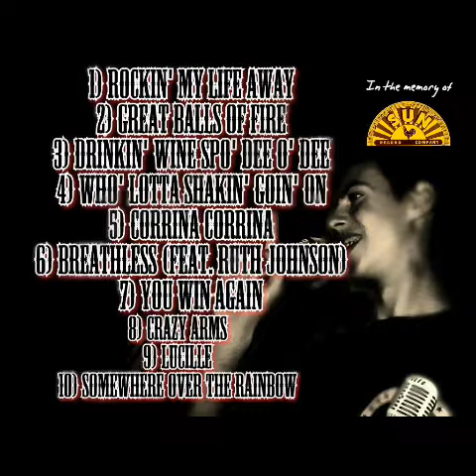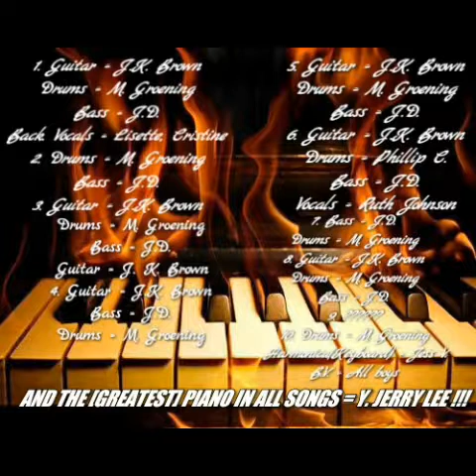4) Y. Jerry Lee and Friends - Who' Lotta Shakin Goin' on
The Old Times
New Sun Cat. 0001
New Style of Rock 'n Roll
,,If I Am Goin' to Hell,
I am goin' to play a piano there!"